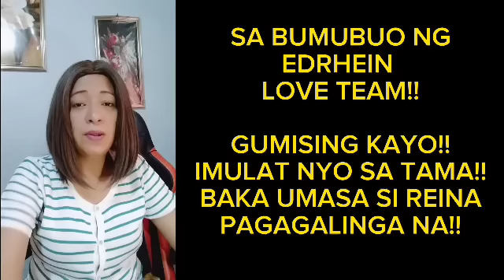KAPATID LANG ANG TURING KAY REINA..// GAGALING NA SI REINA BAKA MA INLOVE AT MASAKTAN IMULAT SA TAMA